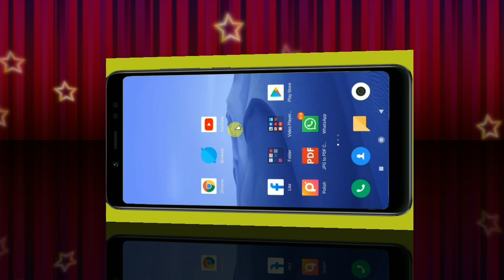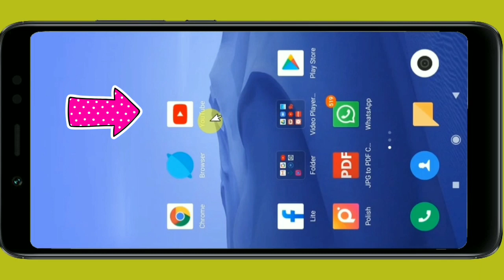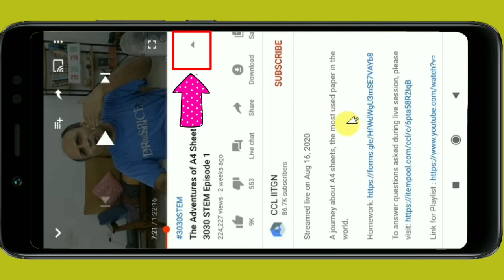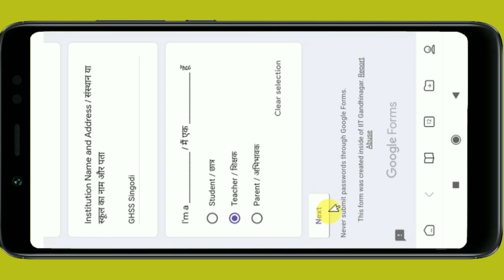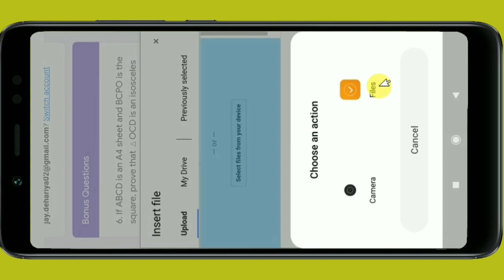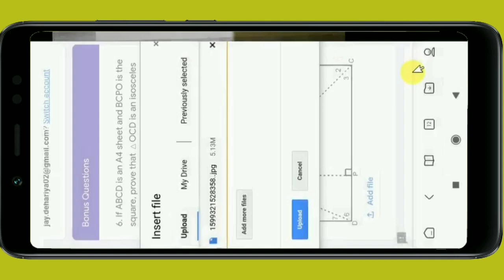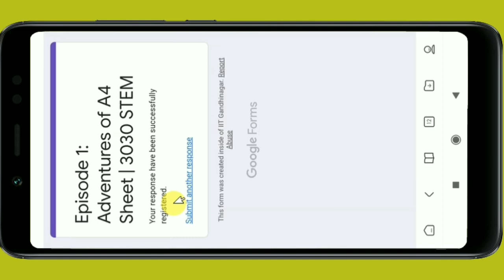30-30 STEM प्रशिक्षण में शिक्षक ऐसे करें अपना प्रमाण पत्र प्राप्त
30-30 STEM Online Training